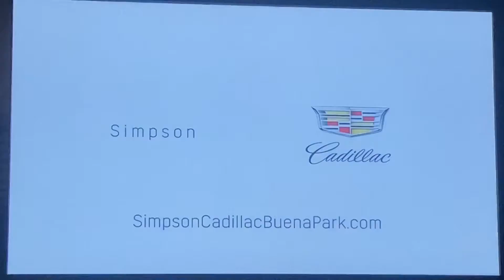KCBS CBS 2 News at 6pm Saturday teaser and breaking news open February 26, 2022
With Chris Holmstrom and Kristine Lazar
Taken after “CBS Weekend News” on Saturday, February 26, 2022 on KCBS-TV 2 Los Angeles, California.
Commercials:
- Simpson Cadillac, Buena Park (president’s day savings)
- Simpson Buick GMC, Buena Park (2022 GMC Terrain)